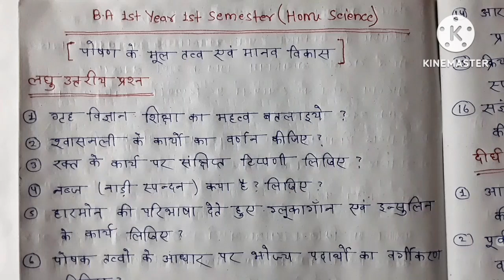Home science ba 1st year important questions | home science ba 1st year 1st semester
दोस्तो इस वीडियो में हम जानेंगे की ba exam में 1st सेमेस्टर में गृह विज्ञान में कौन कौन से प्रश्न आयेंगे।
दोस्तो अगर आप जानना चाहते हैं कि कौन कौन से प्रश्न आएंगे तो इस वीडियो को जरूर देखिए।

home science question paper 2023
home science question paper first semester
home science ba 1st year important questions 2023
home science ba 1st year question paper
home science ba 1st year question
home science ba 1st year 1st semester question paper
home science ba 1st year paper 1
home science ba 1st year paper 1,2023
home science ba 1st year 1st semester
grih vigyan ba 1st year question paper